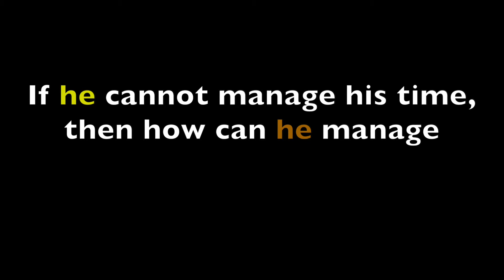Tomorrow's Party - Third Commercial